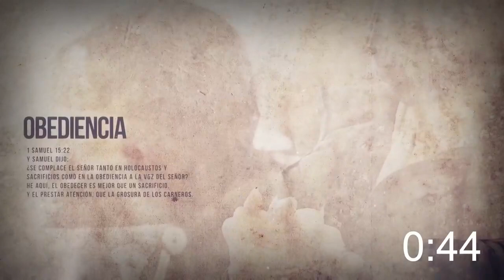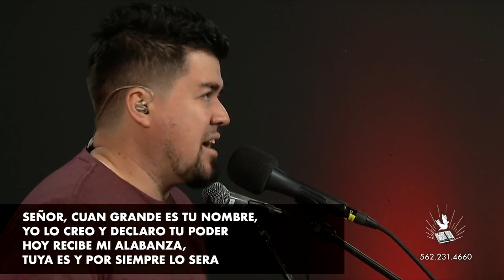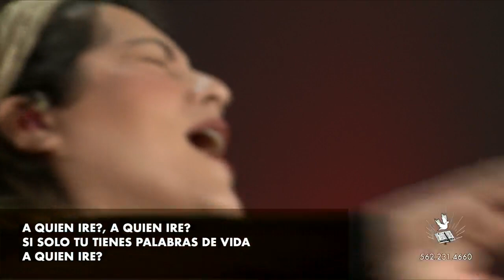Luz que Resplandece II | Lucas 8:16 | Pastora Marta J. Azurdia | Llamada Final Online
**No en vivo

Bienvenidos a nuestro Culto Online. ¡Gracias por estar en sintonía y ser parte de nuestra
familia virtual! No olvides visitar nuestras páginas de Facebook, YouTube e Instagram y darnos un LIKE (me gusta)
Tampoco olvides de compartir estas transmisiones con tu familia y amigos!
Nuestros días de transmisión: Martes 7:30 PM - jueves 11:00 AM - viernes 7:30 PM - Domingos 9:15 AM.